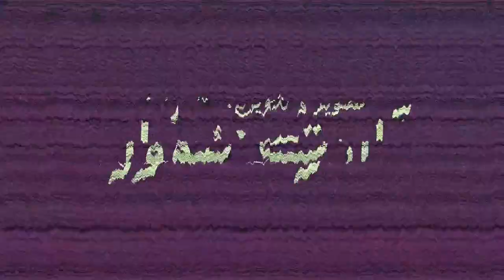آهنگ بیکلام قایقزانان رود ولگا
تنظیم و گیتار:
امیرحسین اسماعیلی
سنتور:
ناتا محمدی عمران
دف:
فائزه فرج پور
میکس و مسترینگ:
ایمان
ویدیو:
آرت نئووا